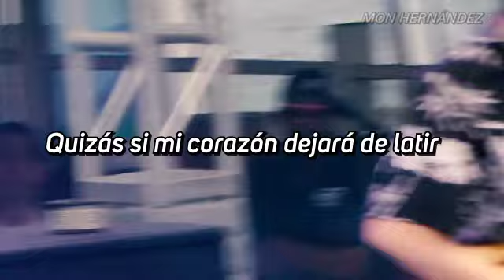Paramore - Never let this go - subtitulos en español